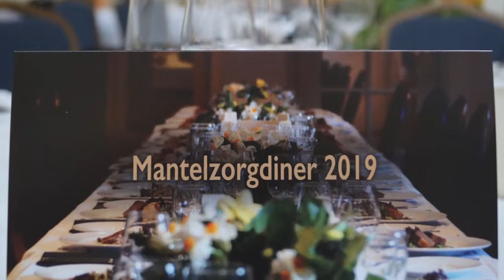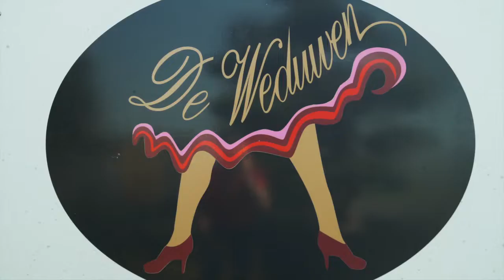Mantelzorgdiner 2019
Maandag 8 april 2019 heeft Rotaryclub Utrecht Fletiomare de mantelzorgers uit de regio in het zonnetje gezet. Ruim 200 mantelzorgers en hun zorgontvangers hebben genoten van een geweldige avond bij Lodder Bonsai in Harmelen.